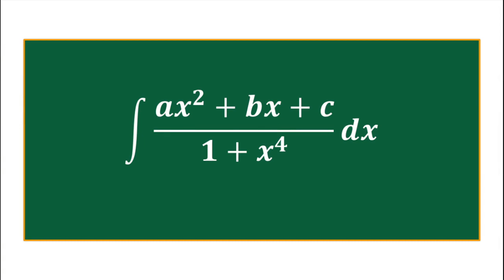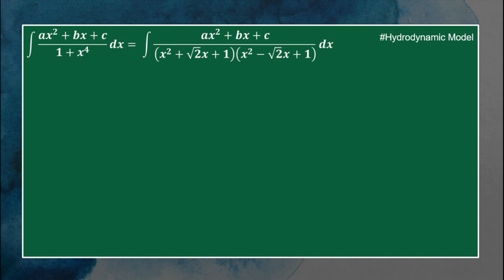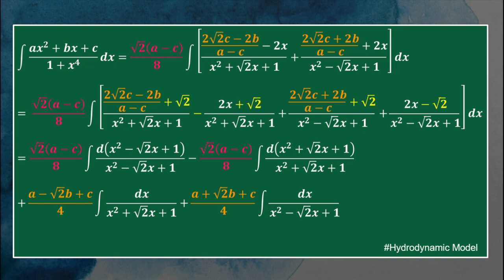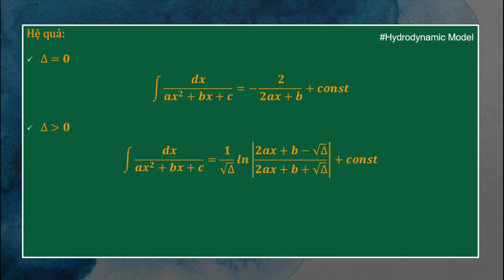Integral of (Ax^2+Bx+C)/(1+x^4) | Part 2 | Phương pháp giải nguyên hàm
Integral of (Ax^2+Bx+C)/(1+x^4) | Phương pháp giải nguyên hàm
Part 2 hệ quả dùng để tìm nguyên hàm của sqrt(tanx)